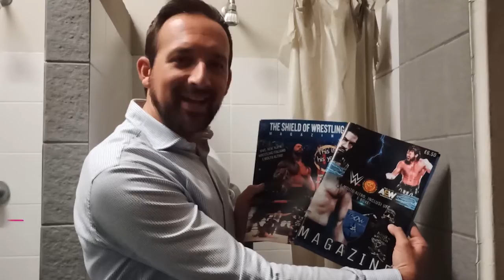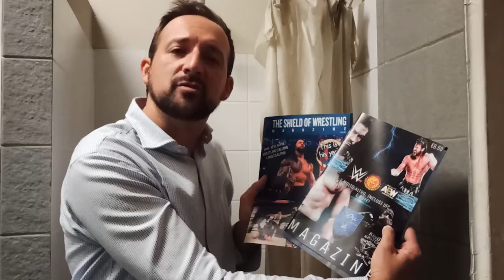UFC 2022: istruzioni per l’uso - The Real FIGHT Talk Show Ep. 69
In questa prima puntata dell’anno Mirko Orlato ed il collaboratore di fight.theshieldofwrestling.com faranno il punto della situazione per ogni categoria di peso della promotion di Dana White.